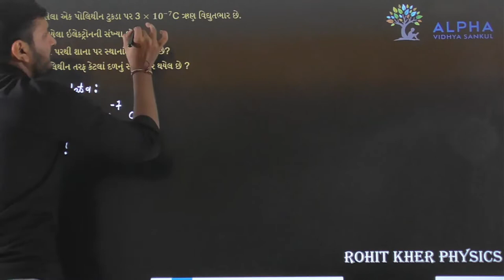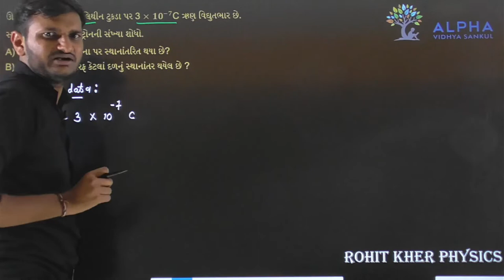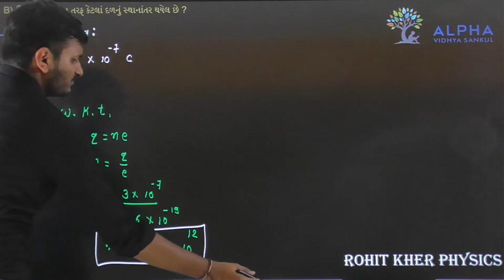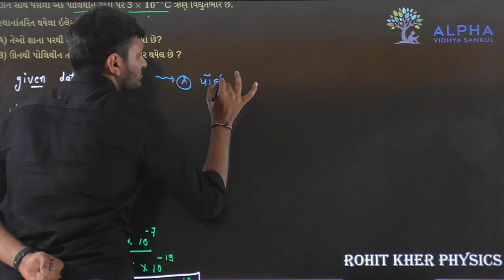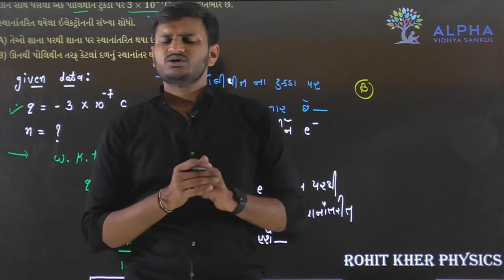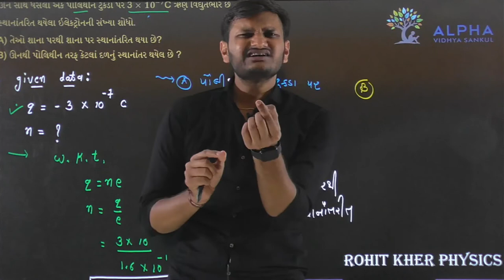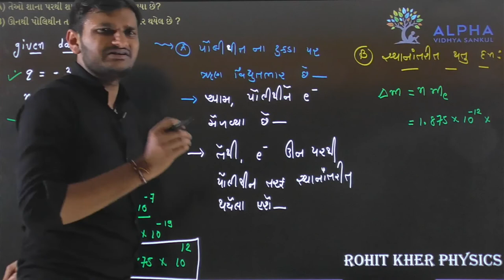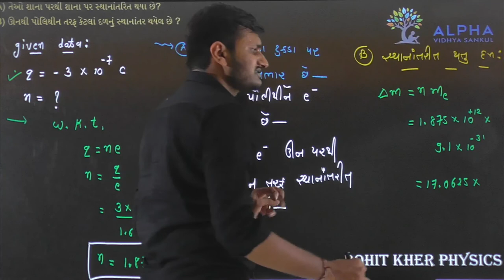Paper 1 | Section B | Que 17 | Physics | Std. 12 | Alpha Vidhya Sankul | in Gujarati by Rohit Sir